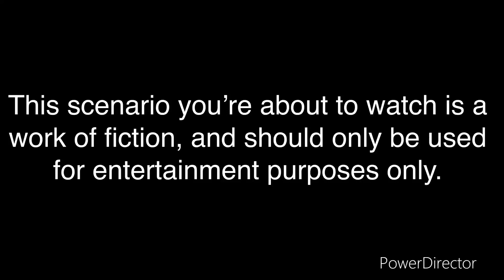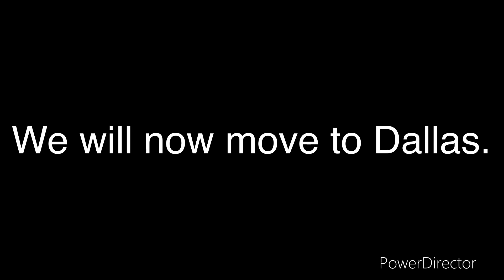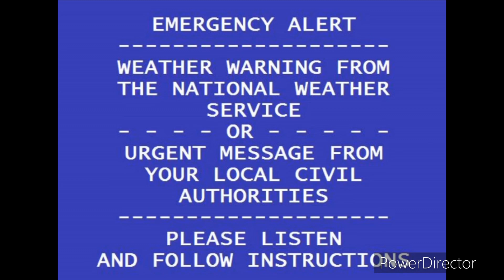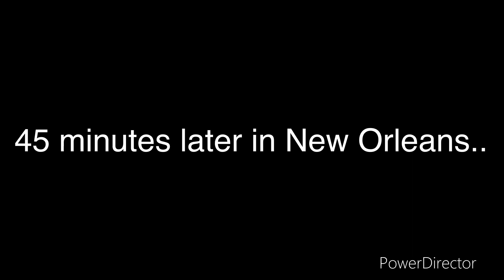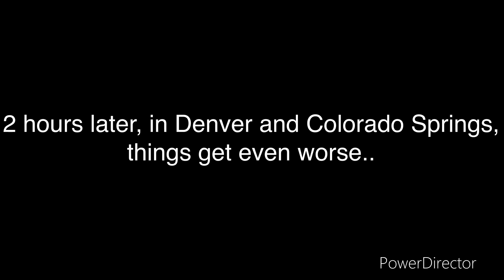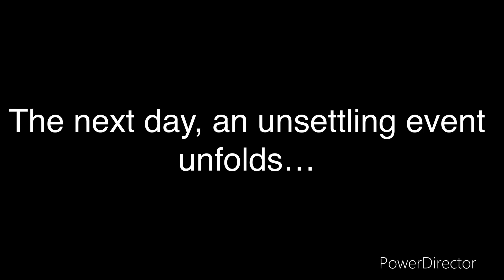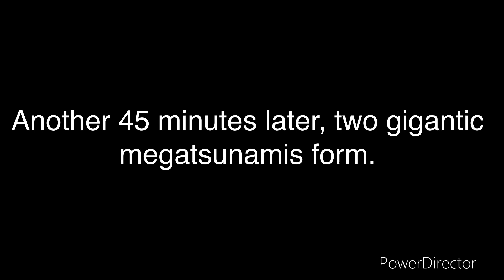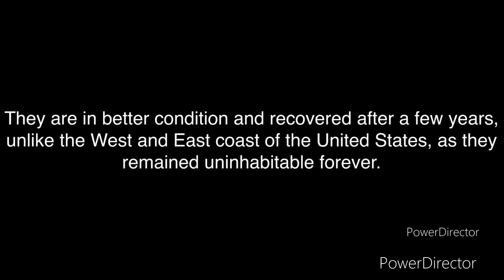Hellfire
Meteor scenario! It’s about 33 mins long, so enjoy!